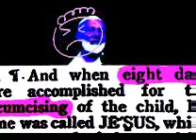Deedat - his best clips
Watch the most militant Islamic scholar at his best !